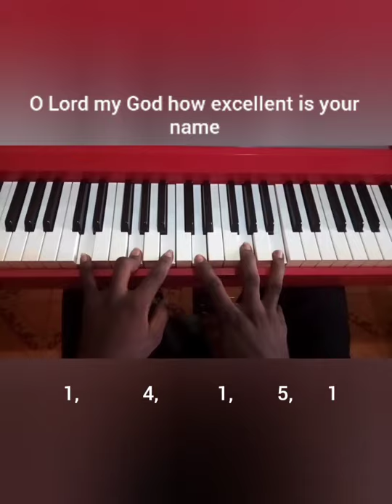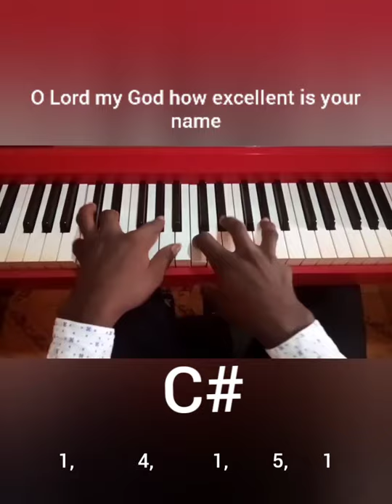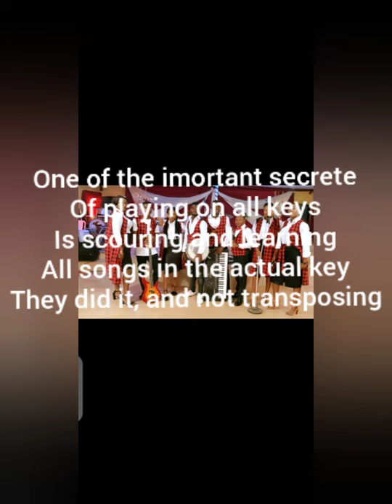How to play piano on all key Easiest method to play on the 12 keys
How to play piano on all key
Easiest way to play piano in all key
How to play on the 12 keys
How to play piano on the 12 keys
Very easy piano tutorial
Piano tutorial on how to play in the 12 keys
Few minutes tutorial on how to play on all keys
Goodykeyz
SMJ
Godwin Hillary
De keys
Sojo official
How to play with inversion
The use of inversion in piano
How to use inversion to play all keys
Tim godfree
Ezeeconcept
How to play all keys for beginners
How to play all keys for advanced players
12keyz improvision
Goody keyz